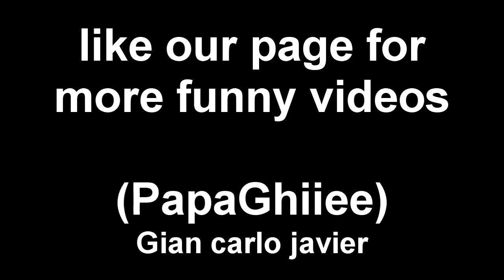babae nag papa hubad ng panty't bra (papaGhiiee)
Team papa ghiiee gian carlo javier official account